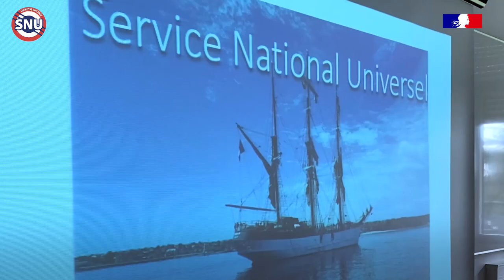SNU : Questions à Sarah El Haïry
📌 Le mercredi, on parle SNU avec Sarah El Haïry !
Lors de sa visite au lycée Pierre Guéguin à Concarneau (29) en janvier, les élèves lui ont posé des questions sur son engagement, sur le déroulement du séjour SNU, et ont partagé leur propre expérience 👏

Vous hésitez encore à vous inscrire au SNU ? Vous avez des questions ?
👉 Découvrez les réponses de Sarah El Haïry en vidéo 🎥

pour vous inscrire aux prochaines sessions
- Du 16 au 28 avril pour la zone B (inscriptions jusqu’au 26/02)
- Et du 11 au 23 juin (inscriptions jusqu’au 16/04) et du 4 au 16 juillet (inscriptions jusqu’au 8/05) pour toutes les zones

Vous aussi tentez l’aventure SNUjyvais !

Et activez les notifications en cliquant sur la 🔔 en haut à droite pour voir toutes les vidéos de l'Éducation nationale en Bretagne.